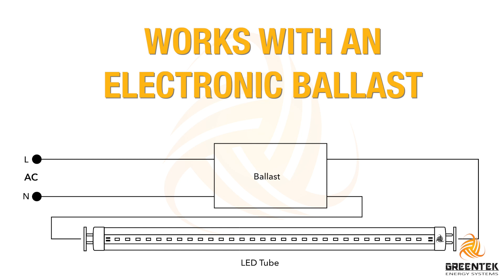LED VersaT8 - 2ft - Greentek Energy Systems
Greentek Energy Systems